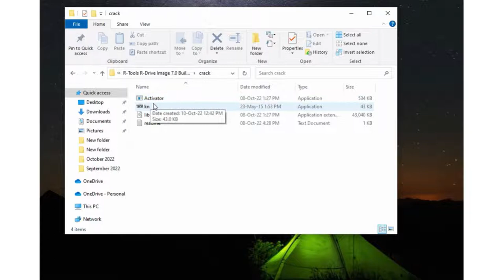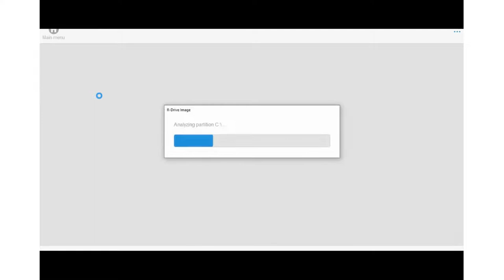How to install R Drive Image Software